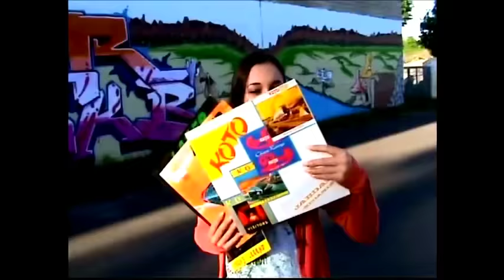Russky Whisky: Happy Holiday --- Der Soundtrack zum Urlaub !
Hier zum Download

Nach dem großen Erfolg von "Wir haben Durst !" zur Fussball-WM 2018 zünden Russky Whisky die nächste Hit-Rakete !

Happy Holiday ! Das ist Urlaubs-Feeling sofort zum Mitnehmen !